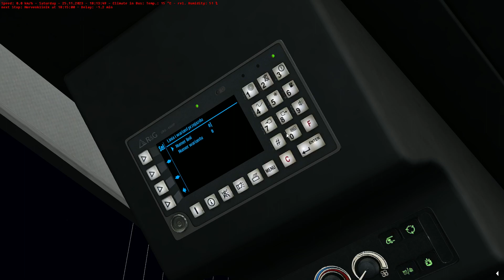Omsi 2 - Berlin Spandau - Line 130 - Solaris Urbino 12 LE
Manufacturer:Solaris
Type:Urbino 12
Engine:DAF PR183 Euro 3 180kW 245HP
Gearbox:ZF 6AP 1700
Capacity:66 passengers
Line:130 Nervenklinik - U Ruhleben